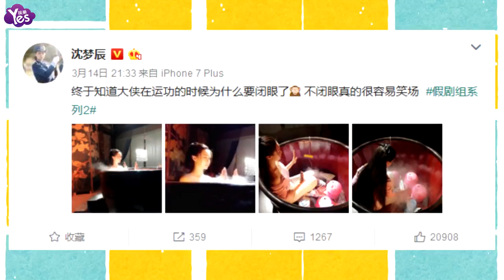【3年前】沈夢辰揭古裝劇洗澡戲內幕 畫面香艷真相笑哭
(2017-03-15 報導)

3月14日，沈夢辰在微博揭露古裝劇拍攝洗澡戲時不為人知的搞笑內幕，并配文稱“終于知道大俠在運功的時候為什么要閉眼了不閉眼真的很容易笑場。”照片中，沈夢辰坐在干浴桶中，露出香肩，遠看煙霧飄渺，實際上卻是對著幾個卡通加濕器，十分喜感。